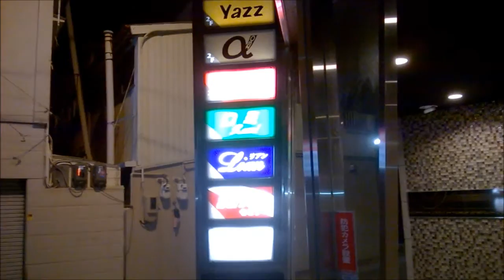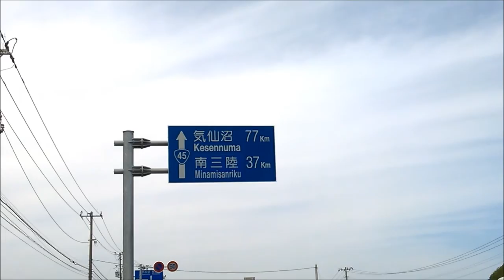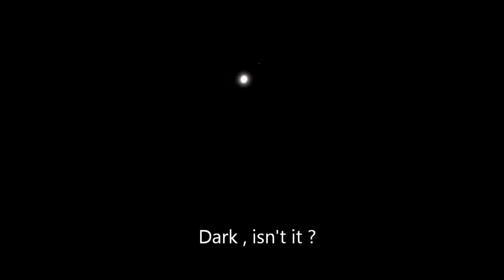Decisions in the north of Japan .